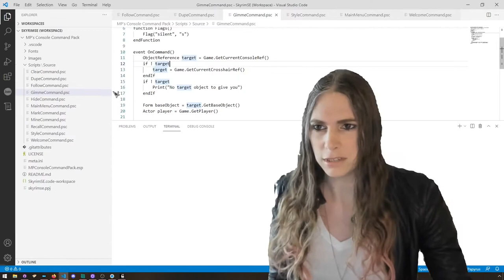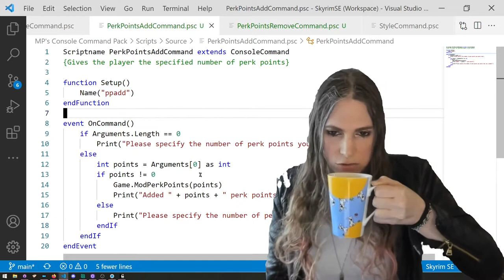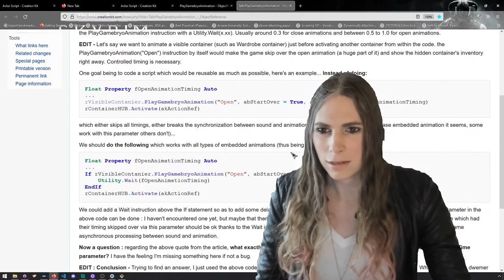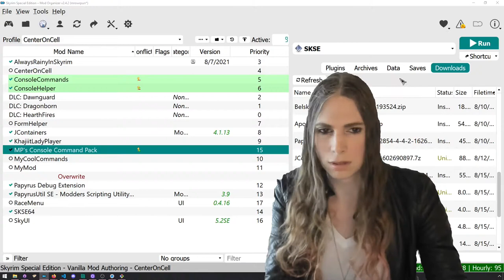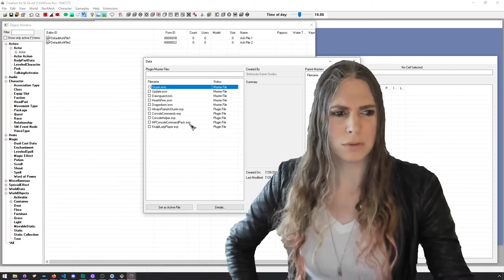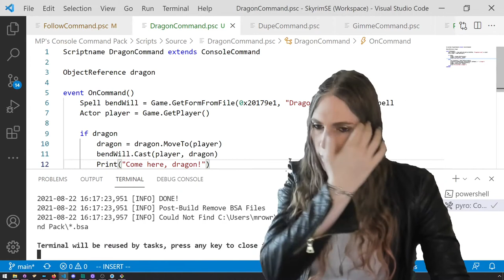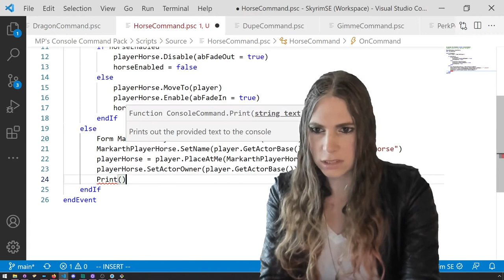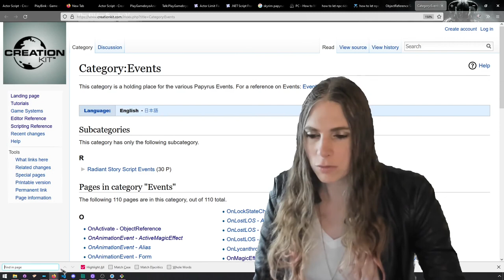[Twitch] Summon a Dragon you can ride (and other console commands!)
In this Twitch stream episode, we create whatever console commands the Twitch chat comes up with! We summon a Dragon which you can ride. We make drawbridges go up and down. And we add and remove perk points from the player. Happy Modding!

~ Streaming Sundays at 6PM US Eastern ~